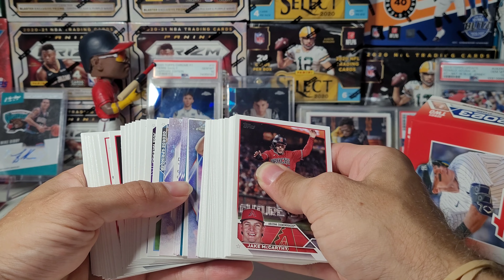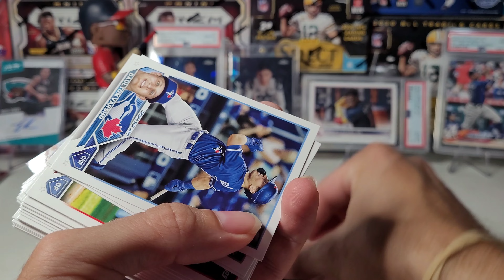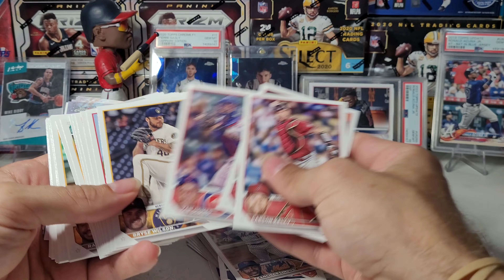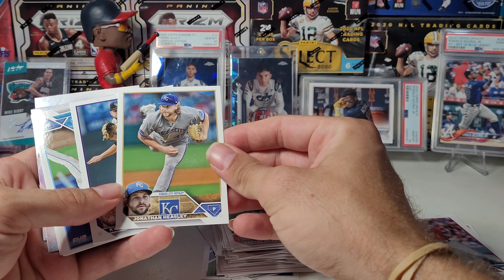2023 Topps Series 2 Hanger Box | Searching For RC Parallels